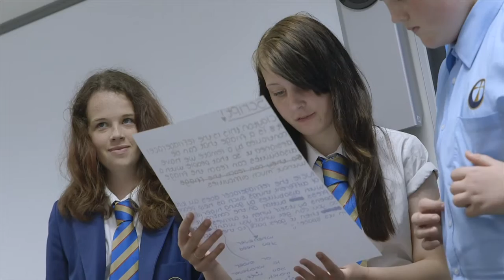FEO Masterclass - Archbishop Sentamu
The latest of our FEO masterclasses was held at the Archbishop Sentamu Academy.

The FEO masterclass includes motivational talks, interactive business activities and the opportunity for young people to spend quality time with some of the region’s most inspirational business leaders.

FEO is For Entrepreneurs Only. We are a group of like-minded local entrepreneurs who collectively turn over £3bn each year, seeking to help entrepreneurs in Hull & East Yorkshire create wealth and jobs.